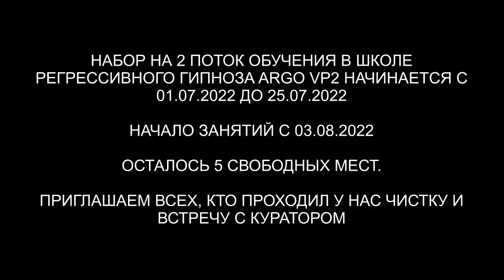Гибридная душа Ангел и Уран | Ящер 33 года в биополе | Куратор с Урана ARGO VP2 регрессивный гипноз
33 года сидел ящер в биополе человека. Здесь будет интересно!

00:00 Поднимаем Тонкую Копию Лилии в Комнату Диагностики.
03:00 Ящер агрессирует. Шар Атмана.
06:04 Сканируем двумя сканерами.
08:28 Реверс энергий.
11:20 Ящер вытаскивает все свои подключки.
12:52 Арахноид снимает свои иголки.
13:50 Джин и разговор с ним.
15:40 Демон и Лярвы.
17:00 Рассинхронизация.
18:24 Отпускаем интерферентов.
19:53 Ли на связи.
21:35 Как себя чувствует Лилия?
22:19 Куратор Лотос и 10 вопросов.
25:00 Откуда моя Душа?
26:40 Какого цвета мои родные энергии?
29:29 Шестой вопрос.
31:42 Вопрос о полете птиц.
32:35 Вопрос о маме.
35:39 Девятый вопрос.
39:17 Совет Куратора для Лилии.
40:40 Благодарность Лилии.
42:08 Подарок Лотосу.
43:50 Лилия в шоке.